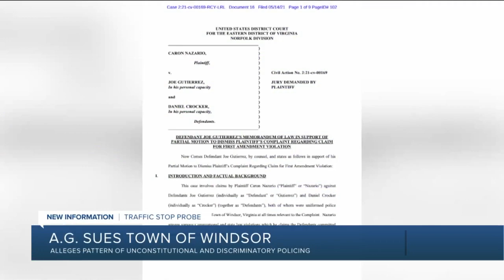Virginia AG sues town, alleging discriminatory policing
Attorney General Mark Herring filed the lawsuit Thursday against the town of Windsor.